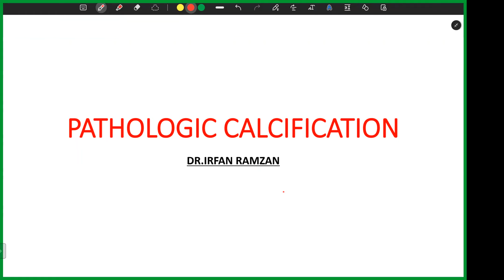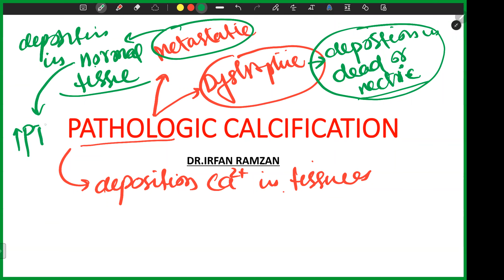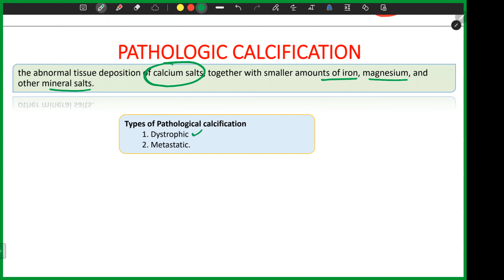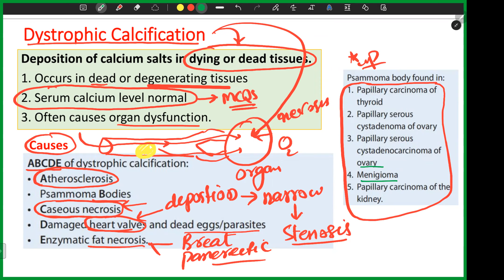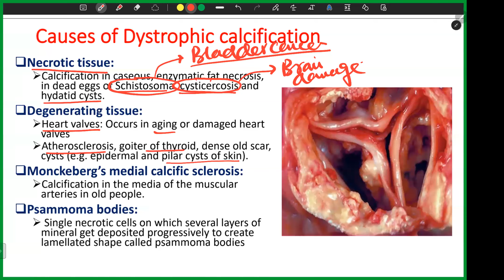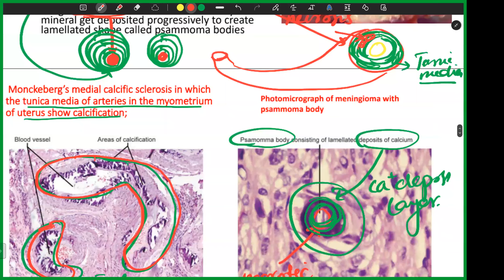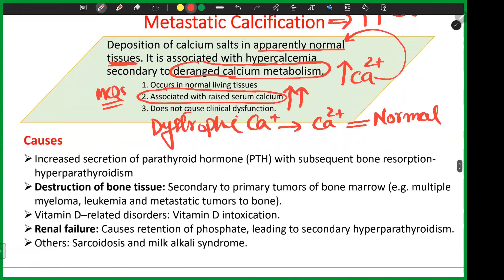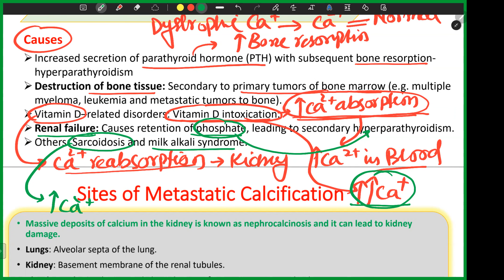Pathological Calcification & Its types ( Dystrophic and Metastatic Calcification)